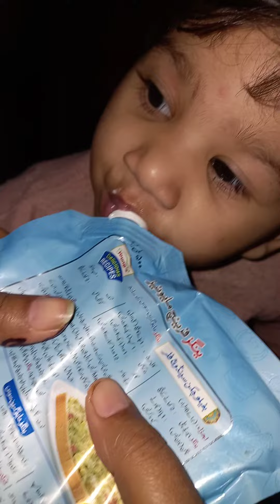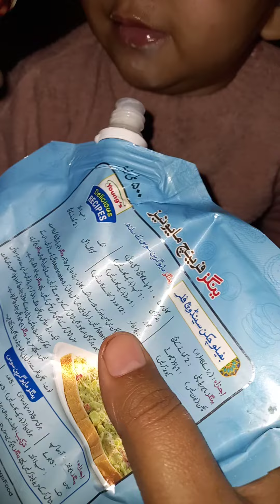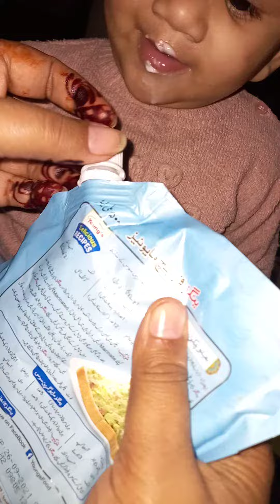Baby Eating Mayonnaise ||Funny baby Video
baby
cute baby
funny video
baby eating video
baby eating Mayonnaise
baby happy mood